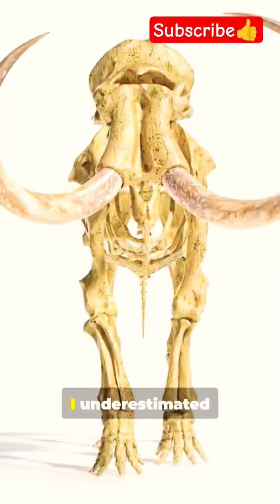10 Mammoth Facts You Won’t Believe!🤩prehistoricanimal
10 Mammoth Facts You Won’t Believe!

Mammoths were gigantic, elephant-like animals that lived during the Ice Age, thousands of years ago. They belonged to the genus Mammoths and were closely related to modern elephants. Mammoths roamed across vast regions of the Northern Hemisphere, including North America, Europe, and Asia. Their impressive size, thick fur, and long curved tusks made them perfectly adapted to extremely cold environments. Scientists have learned a great deal about mammoths through fossils, frozen remains, cave paintings, and modern DNA research. Below is a detailed note explaining ten fascinating and unbelievable facts about mammoths.

1. Mammoths were covered in thick fur
Unlike modern elephants, mammoths had long, shaggy hair covering their bodies. This thick fur, along with a layer of fat beneath their skin, helped them survive harsh Ice Age temperatures that could drop far below freezing.

2. They were closely related to modern elephants
Mammoths shared a common ancestor with today’s Asian elephants. DNA studies show that Asian elephants are their closest living relatives, not African elephants as many people assume.

3. Some mammoths were enormous
The woolly mammoth could grow up to 4 meters tall and weigh more than 6,000 kilograms. Their massive size helped them conserve body heat in cold climates.

4. Mammoths lived alongside early humans
Early humans hunted mammoths for food, fur, and bones. Mammoth bones were even used to build shelters, and their images appear in ancient cave paintings.

5. Perfectly preserved mammoths have been found
In frozen regions like Siberia, scientists have discovered mammoths preserved in ice with skin, hair, and even stomach contents intact. These discoveries provide valuable information about their diet and environment.

6. Mammoths used their tusks for many purposes
Their long, curved tusks were used to dig through snow to find food, fight other mammoths, defend themselves, and move objects. Tusks continued growing throughout their lives.

7. They ate mostly grass and plants
Mammoths were herbivores that fed on grasses, shrubs, moss, and small plants. Their teeth were specially adapted for grinding tough vegetation

8. Mammoths survived longer than many people think
While most mammoths went extinct around 4,000 years ago, some small populations survived on remote islands long after the Ice Age ended.

9. Climate change and humans caused their extinction
The warming climate reduced their grassland habitats, and human hunting put additional pressure on mammoth populations. Together, these factors led to their eventual extinction.

10. Scientists are studying ways to bring mammoths back
Modern scientists are researching mammoth DNA and exploring the possibility of “de-extinction” by combining mammoth genes with those of modern elephants. Although controversial, this research could help restore lost ecosystems.

Conclusion:
Mammoths were not just giant prehistoric animals; they were intelligent, adaptable creatures that played a crucial role in Ice Age ecosystems. Their remains continue to teach us about evolution, climate change, and extinction. Even though mammoths no longer walk the Earth, their story still fascinates scientists and people around the world.

Woolly mammoth found in ice

How big was a Woolly mammoth?

Why did the Woolly mammoth  go extinct?

What did the Woolly mammoth look like?